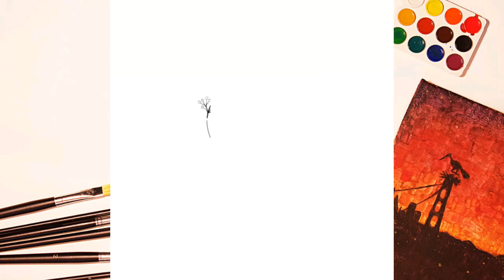How to draw a girl with umbrella || Easy drawing ideas for girls || Sketch drawing with pencil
If you have any questions or need any help regarding

how to draw a girl with beautiful dress – step by step pencil sketch for beginners girl drawing
how to draw a girl with beautiful dress step by step
how to draw a girl with beautiful dress back side
how to draw a with beautiful dress easy
how to draw a girl with beautiful dress for beginners
how to draw a girl with beautiful dress for beginners pencil sketch drawing tutorial
how to draw a girl with beautiful dress with colour
how to draw a girl with beautiful dress and long hair
how to draw a girl with beautiful dress farjana drawing academy
how to draw a beautiful girl easy
how to draw a girl backside
how to draw a girl backside sketch very easy pencil drawing
how to draw a girl back side easy drawing for beginners – a girl (back side)
how to draw a girl backside with beautiful dress easy
how to draw a girl backside with beautiful traditional dress
how to draw a girl backside with beautiful dress
how to draw a girl backside easy
how to draw a girl backside with traditional dress
secrets for drawing a girl with umbrella
learn to draw a girl with pencil easy

Pencil Name
H Pencil
8B Pencil
Blending Stump

Link:-

Link:-